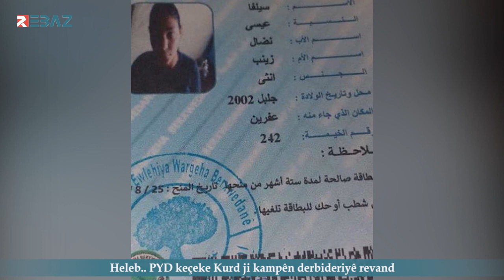Heleb.. PYD keçeke Kurd ji kampên derbideriyê revand